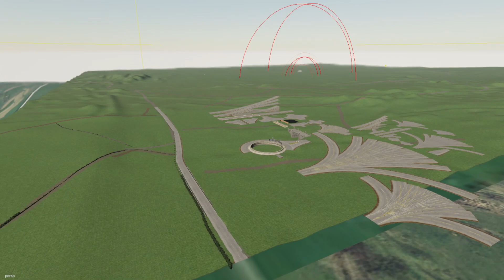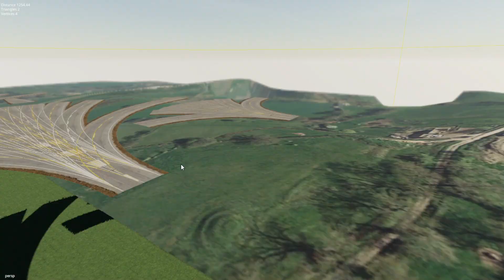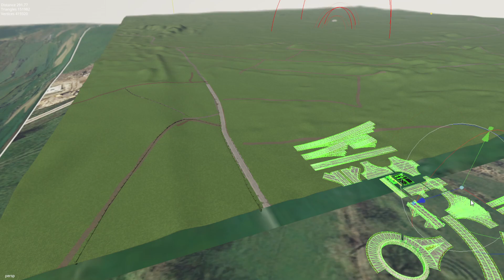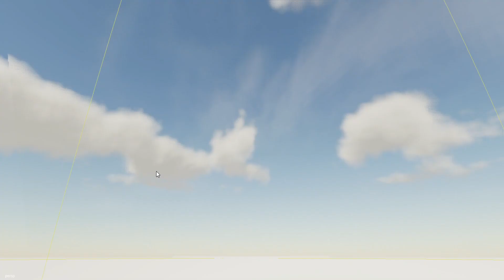New map on way , many thanks to Farmer P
This video shows the start of a new map im working on .
With huge thanks  to Farmer P  for letting me have this opitunity of making a map of a fantastic youtubers farm .

this a real life dem map  . it will have near on  as it is today  but for safety reasons and security reasons some bits might be diffrent ,

many of you will have seen Farmer P on youtube also facebook  ,
him self and his family are very out going  hard working family ,
they farm aswell as have a tree surgery  business .

all links to Farmer P is below this  so please head over and check them out ,

once again thank you  Farmer P